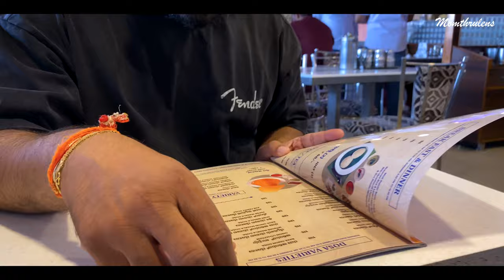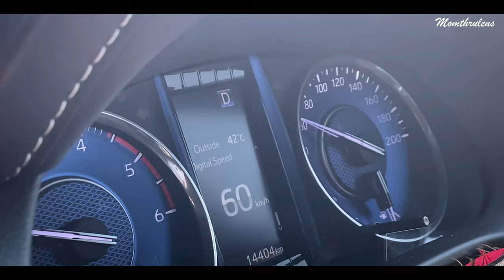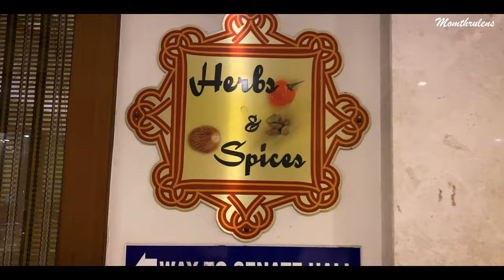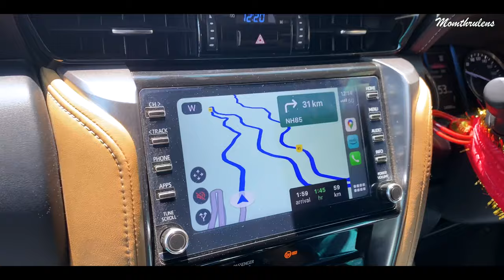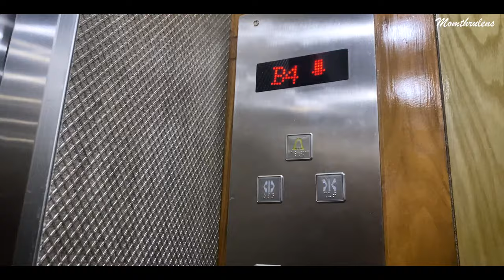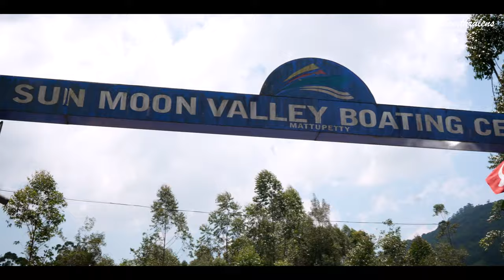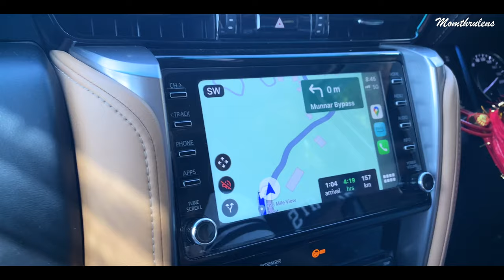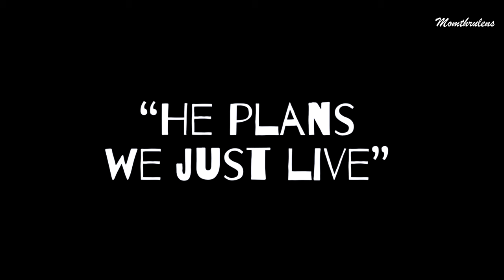6-Day Travel Days in Life! 🌿🚗✨ Munnar, Alleppey, Luxury Resort , accident | Aesthetic Vlog Indian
6-Day Travel Days in Life! 🌿🚗✨ Munnar, Allepey, Luxury Resort , accident | Aesthetic Vlog Indian
Join me on an enchanting journey through Munnar and Alleppey, as I share my travel days in my life through this aesthetic vlog. 🌿 This virtual trip vlog is filled with breathtaking views, cozy Munnar resorts, and the serene backwaters of Alleppey. 🏞️

Get ready to immerse yourself in the beauty of Munnar as I take you along on my Munnar trip, capturing every scenic moment along the way. 🚗 From lush green landscapes to picturesque tea gardens, this vlog showcases the essence of Munnar's charm. 🍃

But the adventure doesn't stop there! Join me as I explore the tranquil Alleppey backwaters, experiencing the tranquility of Kerala's famous waterways. 🚤

KITCHEN:
-  Tiffin Boxes:
- Similar Pitchers:
-Galvanized tray :
- Wooden Tray:
-Oil Dispenser:
-Silicone Kitchen Utensil:
-Otg :
-Phillips Toaster:
-Prestige Water Kettle:
-Rice Cooker:
-Wall Art Similar:
-Chopping Board:
-Metal Basket Organizer(similar one)
-Soap Dispenser:
HOME :
-24 X 24 Inches Cushion Cover
-Bed Spread , pillow cover and blanket - FABINDIA